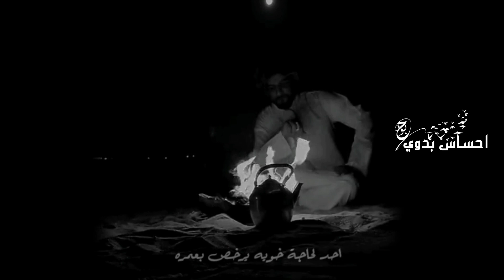احد لحاجة خويه يرخص بعمره واحد على ادنات حاجة يرخص الخوه☻💔🖐شعر عن الخوه حالات واتس اب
حالات واتس اب حزينة عن فراق الحبيبحالات واتس اب حزينة عن الفراق,
حالات واتس اب حب حزينة 2021,
حالات واتس اب تركية حزينة 2021,
اغاني حزينة حالات واتس اب 2020,
حالات واتس اب حزينة كردية 2020,
حالات واتس اب 30 ثانية حزينةحالات واتساب شعر عراقي,
حالات واتساب شعر عراقي عن الحبحالات واتس اب شعر حزين عن الدنيا,
شعر حزين حالات واتس اب 2021شعر حزين عن الفراق,
حالات واتس اب حب 2021 نيهان وكمال,
حالات واتس اب حب 2020 جديد,
حالات واتس اب حب 30 ثانية,
حالات واتس اب حب وعشق 30 ثانيةشعر عراقي حزين,
شعر عراقي عن الحب,
شعر عراقي غزل,
شعر عراقي شعبي,
شعر عراقي حب,
شعر عراقي عن الام,
شعر عراقي حزين عن الفراق,
شعر عراقي عن الاب,
شعر عراقي 2021,
شعر عراقي 2020,
شعر عراقي 2022,
شعر عراقي 2008,
احلى شعر عراقي 2021,
اجمل شعر عراقي 2021,
شعر شعبي عراقي 2021,
شعر عراقي حزين 2021حالات واتساب اغاني,
حالات واتس اب اغاني حب,
حالات واتس اب اغاني تركية,
حالات واتس اب اغاني اجنبية,
حالات واتس اب اغاني قديمه,
حالات واتساب اغاني حزينه,
حالات واتس اب اغاني مصريه,
حالات واتس اب اغاني رومانسية,
حالات واتس اب اغاني حزينة,
حالات واتساب اغاني bts,
حالات واتس اب bmw مع اغاني,
حالات واتس اب bmw مع اغاني اجنبي,
حالات واتس اب على اغاني bts,
اغاني حالات واتس اب حرف m,
حالات واتساب اغاني 2021,
اغاني كردي حالات واتس اب 2021,
اغاني حب وغرام حالات واتس اب 2021,
اغاني كردي حزين حالات واتس اب 2021,
اغاني عن الحب حالات واتس اب 2021,
حالات واتس اب شاشة سوداء اغاني راي 2020,
اغاني تركيه حالات واتس اب 2021,
اغاني كردية حالات واتس اب 2021,
حالات واتس اب 30 ثانية اغانيحالات واتس اب خيانة الصديق,
حالات واتس اب خيانة الحبيب,
حالات واتس اب خيانة الحبيبة,
حالات واتس اب خيانة الحبيب لحبيبته,
حالات واتس اب خيانة يزن السيد,
حالات واتس اب خيانة الزوج,
حالات واتس اب خيانة الصديقة,
حالات واتس اب خيانة الزوجةحالات واتساب بكاء,
حالات واتساب بكاء بنات,
حالات واتساب بكاء رجل,
حالات واتساب بكاء ميسي,
حالات واتساب بكاء نيهان,
حالات واتساب بكاء هاندا ارتشيل,
حالات واتس اب بكاء وحزن,
حالات واتساب بكاء الرجال,
حالات واتساب بكاء بنات بدون حقوق,
حالات واتساب بكاء مرتضى حربحالات واتس اب حزينة فراق حبيبين,